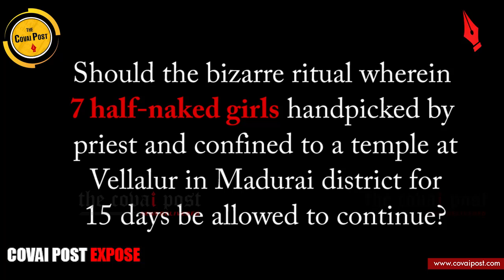Ritual makes girls in teens, pre-teens vulnerable for exploitation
COVAI POST EXPOSE

It is a strange practice where a bunch of girls nearing puberty are paraded half-naked before a crowd of locals and made to stay in temple for 15 days. The final day of the village festival is slated for day after tomorrow.